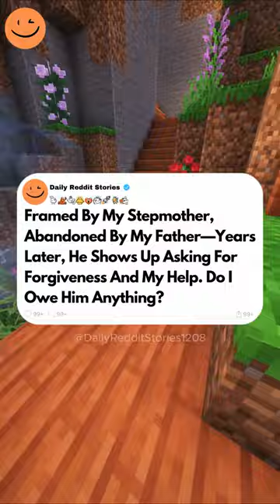Framed By My Stepmother, Abandoned By My Father—Years Later, He Shows Up Asking For Forgiveness....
Framed By My Stepmother, Abandoned By My Father—Years Later, He Shows Up Asking For Forgiveness And My Help. Do I Owe Him Anything?
My relationship with him has been strained for the past 8 years, and we have not been on speaking terms. After I had just graduated from college, he kicked me out of the house when I was 21 years old. A few months passed during which I was living with my family until I started working and eventually saved up enough money to move out on my own. At the age of 7, my parents went through a divorce, and when I became 17, my father began a relationship with my step-mother, Becca. Additionally, Becca had been married in the past, however, sadly, her spouse had p*ssed *way 6 years before the time that she began dating my father.